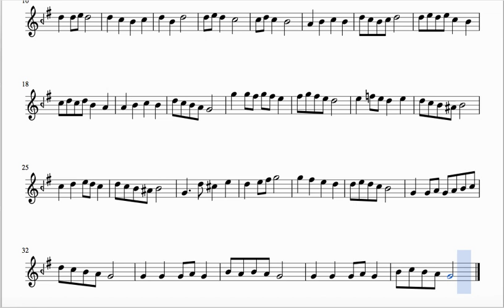Rast Makamında Alıştırma - Solfej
NEY İCRALARI adlı oynatma listesinde bu alıştırmanın icra videosuna da ulaşabilirsiniz.